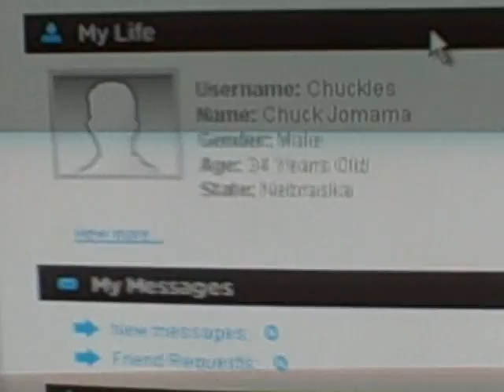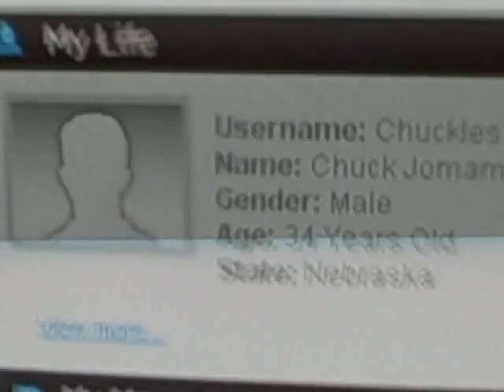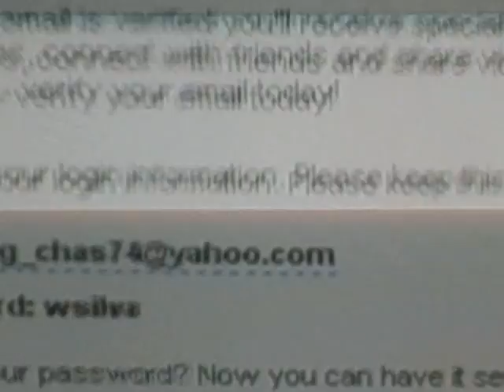Banned from God Tube 1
This is a video I made to show my third time being banned from GodTube.com for posting my 'Jesus is Satan the Morning Star' videos.  I have been banned twice previously, so I thought I would videotape my 3rd attempt.  This video shows my God Tube verification email and my God Tube profile page to show that I have an account there.